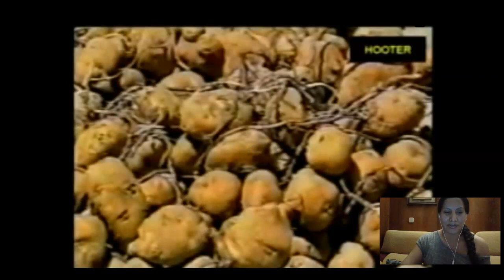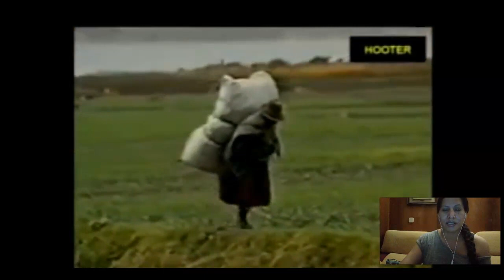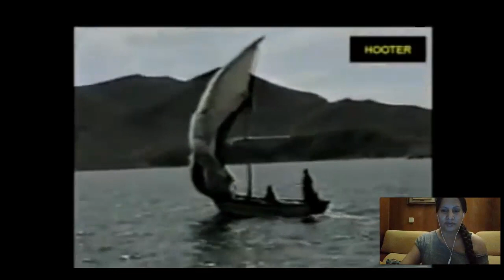REACCIONANDO EN QUECHUA A KALAMARKA,CUANDO FLORESCA EL CHUÑO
K'ala Marka (aimara: "ciudad de piedra") es un reconocido grupo de Bolivia de música folklórica, fundado en 1984 en la ciudad de La Paz, Bolivia.